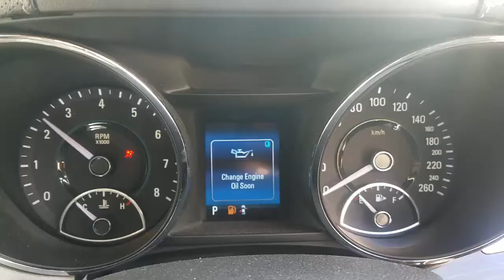WRECKING 2014 HOLDEN COMMODORE 3.6 AUTOMATIC (C28662)